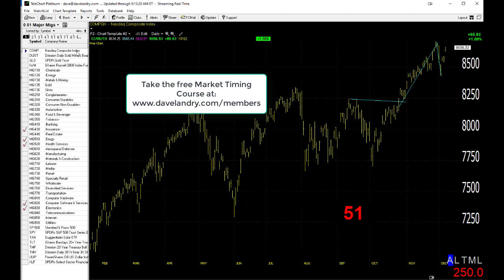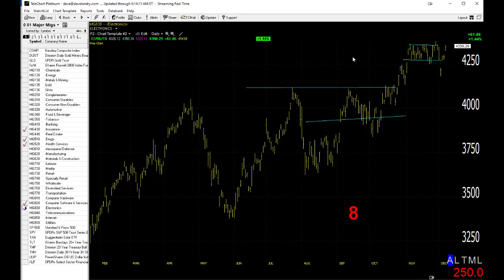Dave Landry's Market In A Minute-Capt. Obvious Market Report: Uptrend Remains Intact